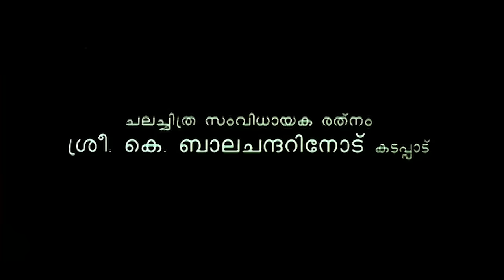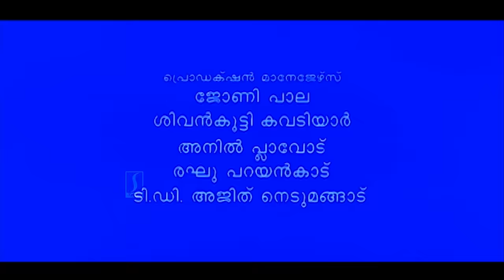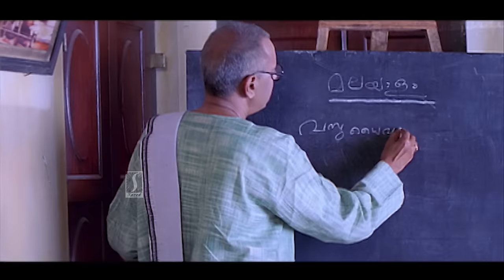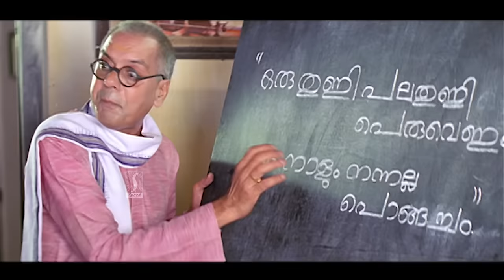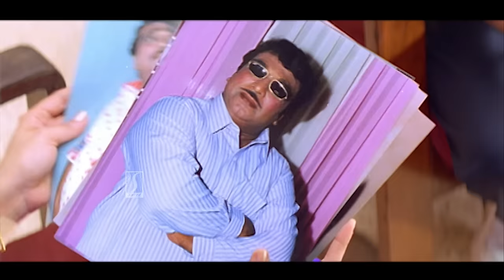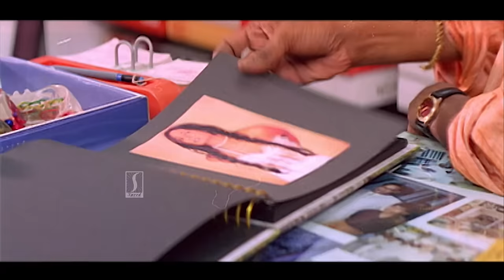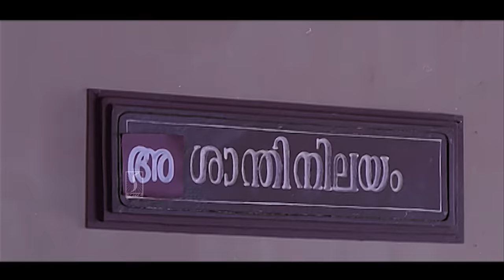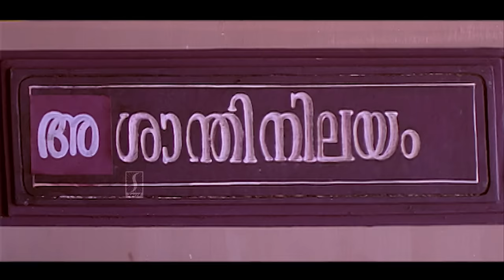Sreekrishnapurathe Nakshathrathilakkam Malayalam Full Movie | Evergreen Comedy Movie | Nagma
Sreekrishnapurathe Nakshathrathilakkam (transl. A Shining Star in Sreekrishnapuram) is a 1998 Indian Malayalam-language comedy drama film, directed by Rajasenan.[1] It is a remake of the Tamil film Bama Vijayam (1967). The film features Innocent, Jagathy Sreekumar, Cochin Haneefa, Oduvil Unnikrishnan, K. P. A. C. Lalitha, Kalaranjini, Bindu Panicker and Nagma in her debut malayalam film, although her previous Malayalam film, “Anna” was officially unreleased to date